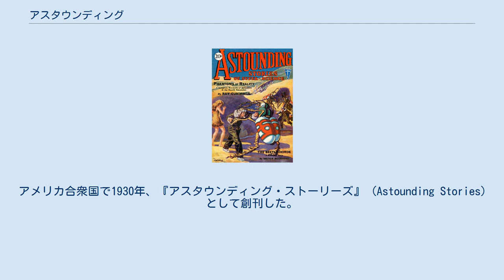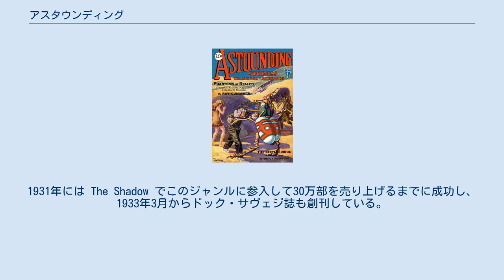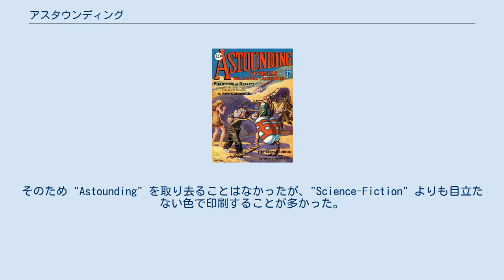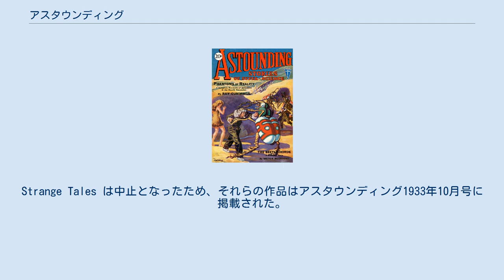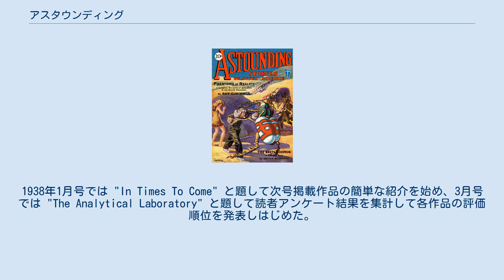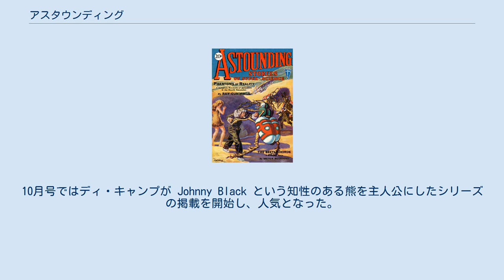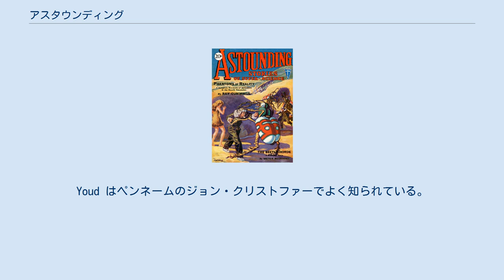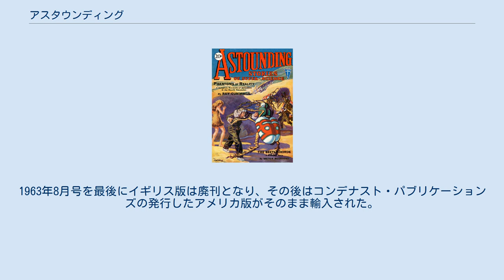アスタウンディング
『アナログ・サイエンス・フィクション・アンド・ファクト』 (Analog Science Fiction and Fact) は、アメリカのSF雑誌。
 2011年現在、このジャンルでは最も古くから出版され続けている雑誌である。
アメリカ合衆国で1930年、『アスタウンディング・ストーリーズ』 (Astounding Stories) として創刊した。
いわゆるパルプ・マガジンの一つである。
その後、何度か誌名が変更されており、主なところを列挙すると『アスタウンディング・サイエンス・フィクション』（1938年から）、『アナログ・サイエンス・ファクト&フィクション』（1960年から）といった誌名があった。
1992年11月、「ファクト&フィクション」の部分が「フィクション・アンド・ファクト」に変更された。
国際宇宙ステーション内のライブラリにもある。
1930年以来3回の再生を経験しており、このジャンルの歴史において最も影響を与えた雑誌とされ、今も定番の雑誌とされている。
「アスタウンディング・サイエンス・フィクション」として、ジョン・W・キャンベル編集長の下で雑誌としての新たな方向性を打ち出し、SFというジャンルの方向性にも大きな影響を与えた。
キャンベルの編集方針がアイザック・アシモフやロバート・A・ハインラインの経歴に影響を与え、1950年5月にはL・ロン・ハバードのダイアネティックス理論を紹介したこともある。
 アナログは新人作家をよく発掘しており、1970年代にはオースン・スコット・カードやジョー・ホールドマン、1980年代にはハリイ・タートルダヴやティモシイ・ザーンやグレッグ・ベア、1990年代にはポール・レヴィンソンなどがデビューしている。
 「SF黄金時代」と呼ばれる時代を築いた雑誌であり、E・E・スミス、シオドア・スタージョン、アイザック・アシモフ、ロバート・A・ハインライン、A・E・ヴァン・ヴォークト、レスター・デル・レイ、H・P・ラヴクラフトといったそのころの主要SF作家の作品は何度も増刷されてきた。
 『アスタウンディング（アナログ）』はSFの科学技術的側面に焦点を当てた。
作家ジョージ・R・R・マーティンは「手堅く、硬質で、科学的に厳密で、おそらく若干ピューリタン的という評判」だったと記している。
 1926年、ヒューゴー・ガーンズバックが世界初のSF雑誌『アメージング・ストーリーズ』を創刊した。
ガーンズバックはそれまでも『モダン・エレクトリクス』や『エレクトリカル・イクスペリメンター』といったホビースト向け雑誌にSF小説を掲載していたが、SF専門の月刊誌を刊行できる程度に機は熟したと考えて決断した。
『アメージング』誌は大いに成功し、間もなく10万部の大台に乗った。
 いくつかのパルプ・マガジンを出版して成功を収めていたウィリアム・クレイトンは、1928年に『アメージング』誌と競合する雑誌を創刊することを検討しはじめた。
クレイトンの下で編集者を務めていたハロルド・ハーシーによれば、クレイトンと疑似科学ファンタジーもの (a pseudo-science fantasy sheet) を創刊する計画を議論したという。
クレイトンはまだ消極的だった。
 翌年、クレイトンは新雑誌創刊を決意する。
決断の主な要因は、クレイトンの雑誌のカラー表紙の印刷シートに空きがあったからだという。
クレイトンは新たに雇った編集者ハリー・ベイツに歴史冒険小説の雑誌を創刊すると示唆していた。
ベイツはSFパルプ雑誌「アスタウンディング・ストーリーズ・オブ・スーパーサイエンス（超科学の仰天のストーリー）」の創刊を提案し、クレイトンが同意した。
 アスタウンディング誌は当初 Publisher's Fiscal Corporation から出版され、1931年3月に同社がクレイトン・マガジンズとなった。
創刊号は1930年1月号で、編集長はハリー・ベイツである。
 ベイツは単純な冒険小説的な方向性を志向し、科学的要素はもっともらしさを提供する最低限のものだけを要求した。
クレイトンはアメージング誌やワンダー・ストーリーズ誌より原稿料を高く設定したため（他社は出版後に1語半セントを支払ったのに対して、1語2セントで原稿を買い取った）、アスタウンディング誌には名の通ったパルプ作家、マレイ・ラインスター、ビクター・ルソー、ジャック・ウィリアムスンらが寄稿した。
1931年2月、当初のアスタウンディング・ストーリーズ・オ...